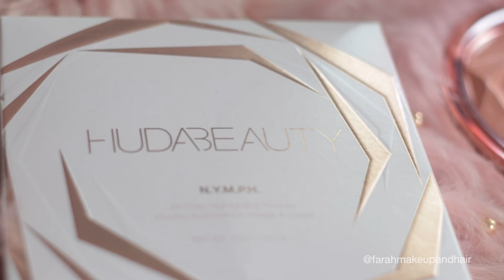NEW Huda Beauty NYMPH - Flora Highlighter